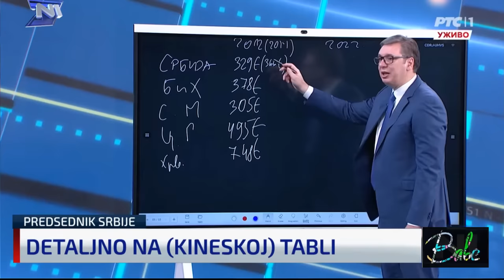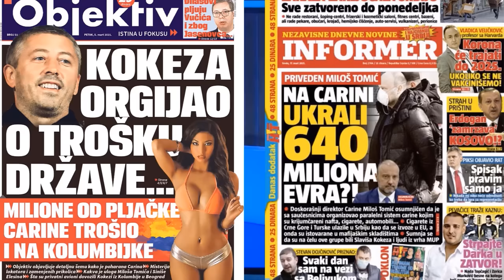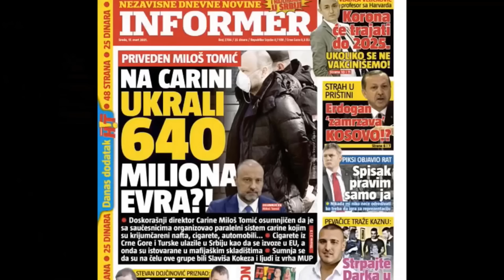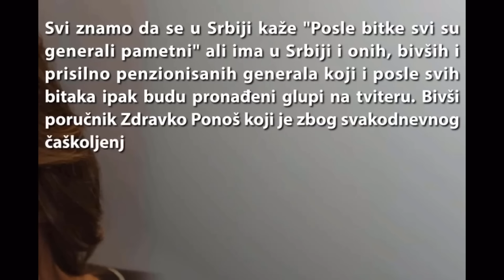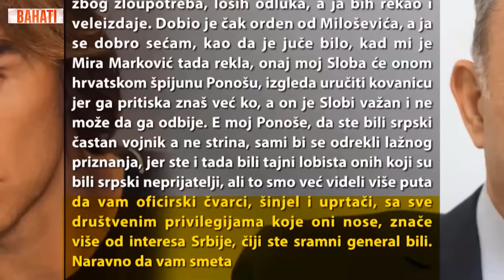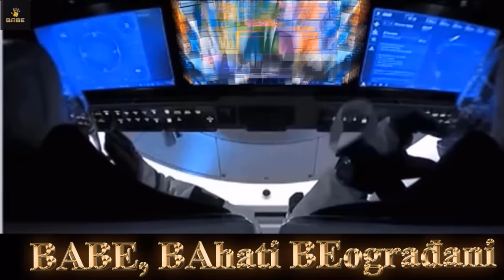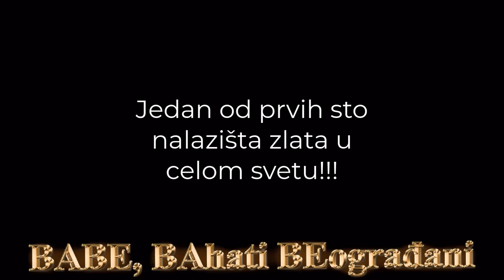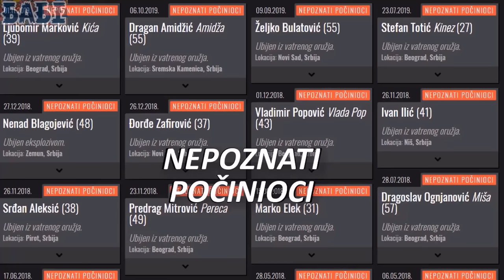Let iznad kukavičjeg gnezda